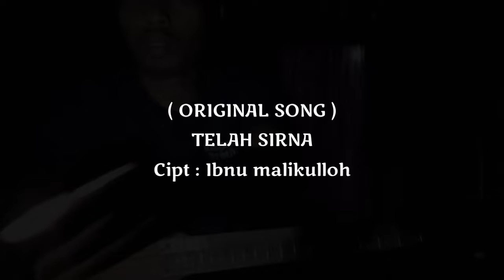Telah sirna - original ( Aris kustik )